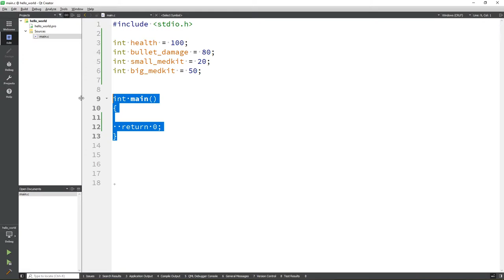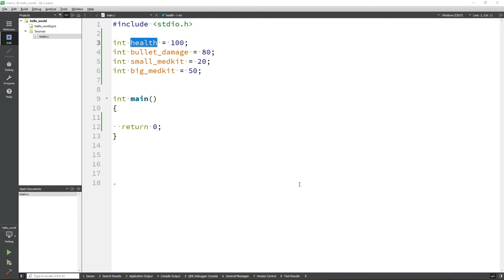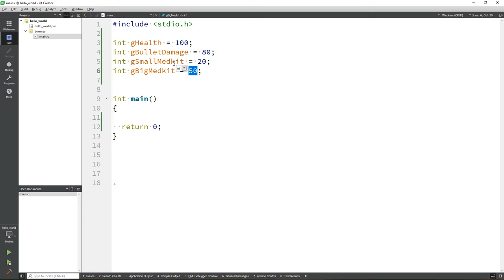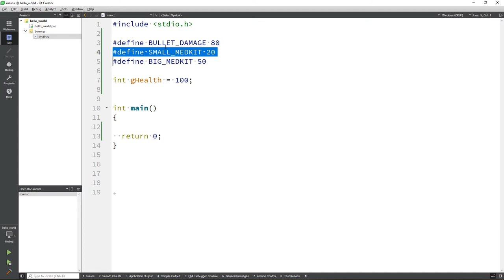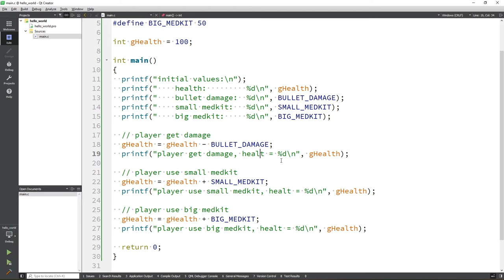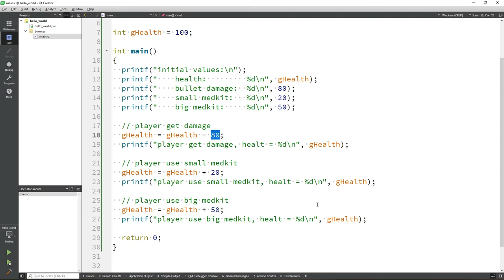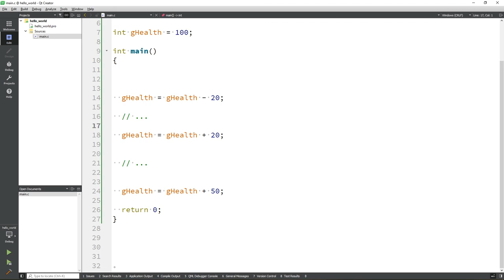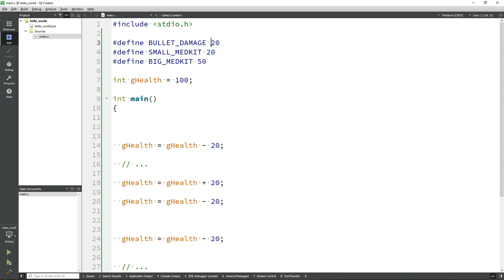Язык программирования Си - #4. Глобальные и локальные переменные, именованные константы.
WebMoney
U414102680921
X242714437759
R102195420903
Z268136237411